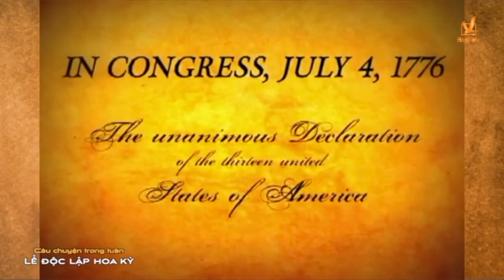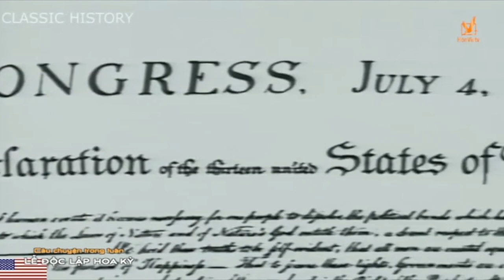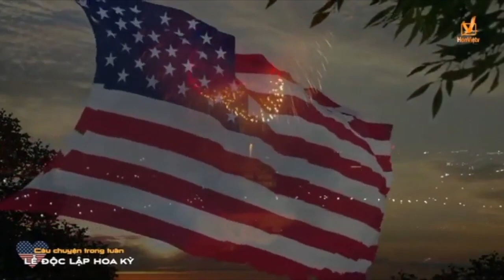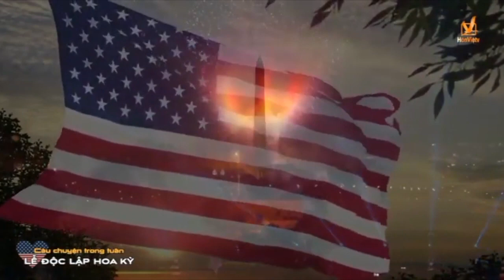Lễ Độc Lập Hoa Kỳ | Câu chuyện trong tuần